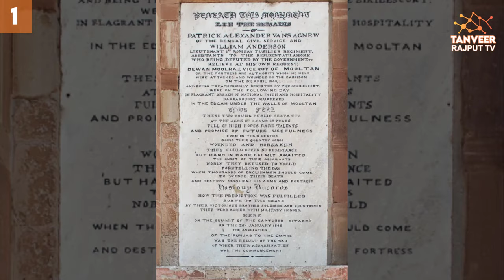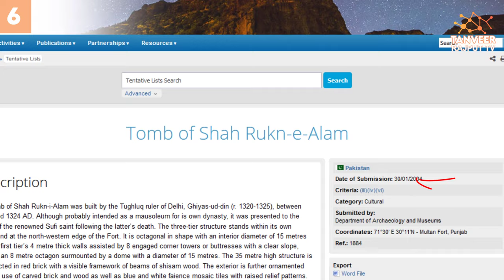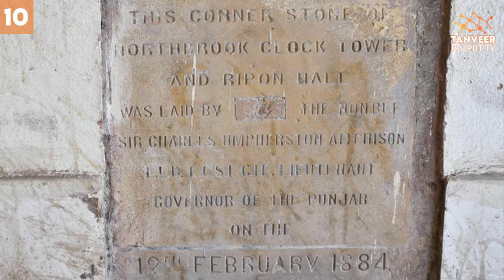10 Amazing Places To Visit in Multan | 10 Things to do in Multan ملتان Pakistan | Tanveer Rajput TV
Multan is a very beautiful and historical place in Pakistan. Multan is also known as the City of Saints. Multan is located on the bank of the Chenab River, Multan is Pakistan's 7th largest city and Multan is the major cultural and economic centre of southern Punjab. Multan is the main attraction of tourist who comes to Pakistan because there are a lot of historical spots.
1. Shah Rukn E Alam Tomb
2. Monument of Van Agnew